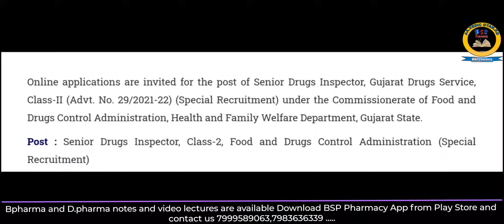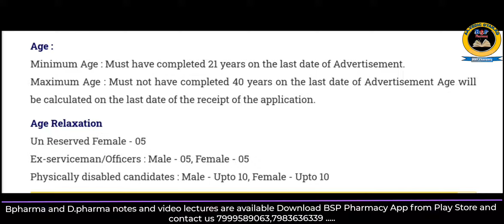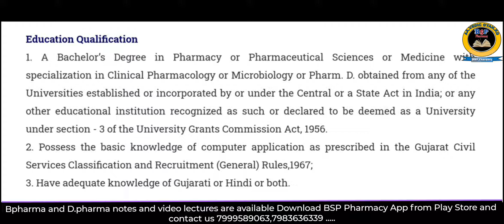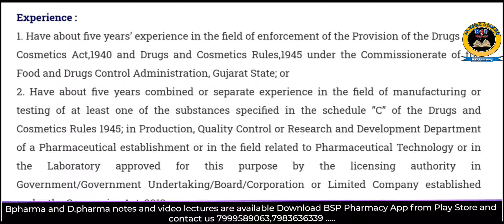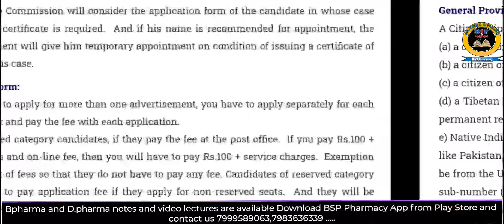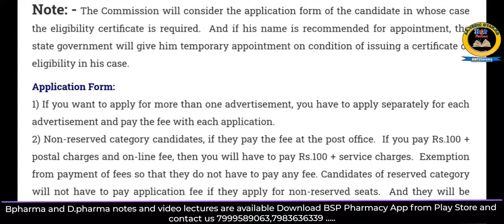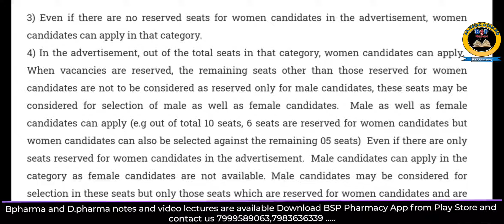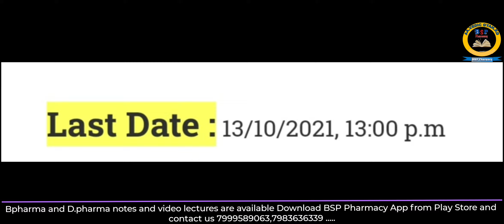Drug Inspector Vacancy 2021 || जल्दी form fill kare || Apply Now